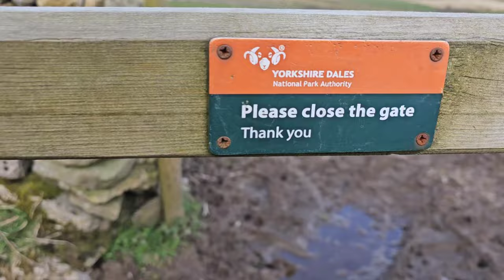What we started with when we came to this farm,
Hello 👋

Welcome to Sam Shutt Farming, daily life on the Hill farm

This is Sam and Oliver plus 4 children farming beef sucklers and sheep  in the North Yorkshire/Cumbria border area.

We are first-generation farmers, and we've had no help at all to get to where we are now. We are here to show you our life and what we do. I am also here to show new entrance that it is possible to start from scratch. Being strong-willed, determined, and a lot of hard work, you can do it.

We are both from farming backgrounds. I  grew up on a family dairy farm. Milking from a very young age.Working for my uncle when i left school. I've learnt everything from him and grown ever since. I met Oliver when I was 16 he was 15. We started with a few sheep when we met and have built up over the 16 years to where we are now. We took on a 500-acre hill farm in 2019, currently 5 years into the tenancy.

Also, here  to show people women can be useful in the agricultural world.😉😁